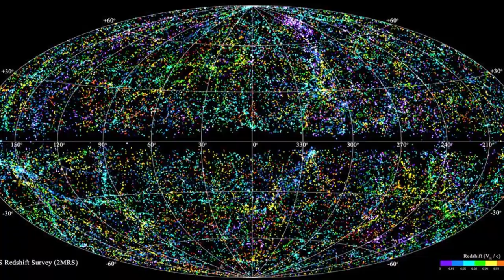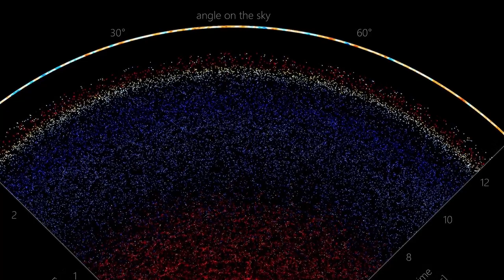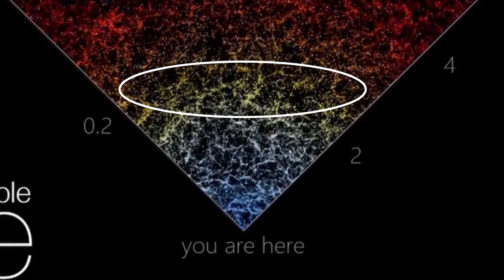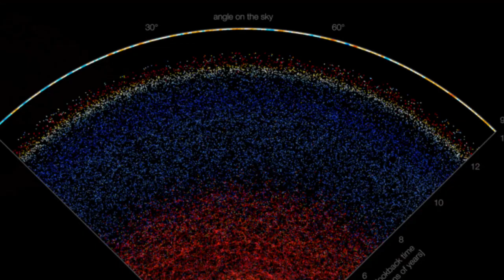Scientist Publish The Real Map of The Universe l Space World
In This Video We Will learn about the new map of the universe .